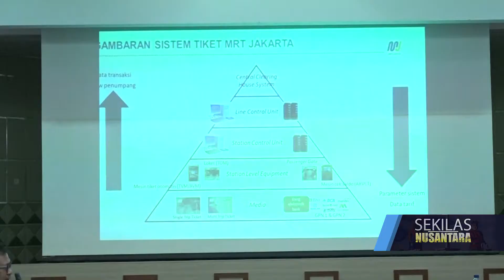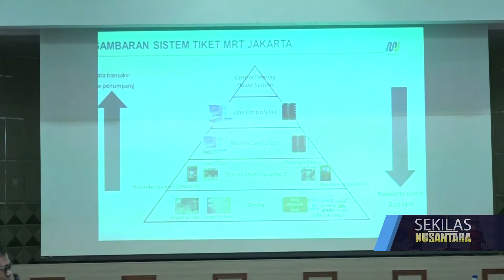USULAN TARIF MRT JAKARTA MENUNGGU KEPUTUSAN PEMPROV DKI JAKARTA